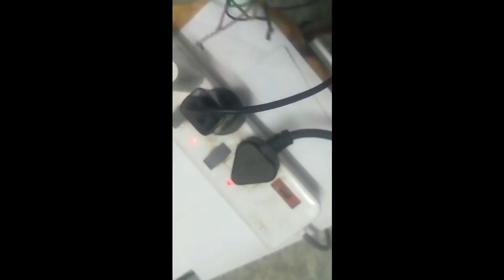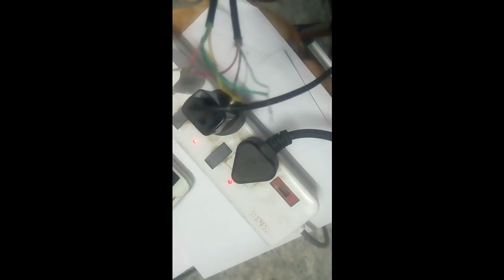How To Repair USB data Cable In Tamil USB Data Cable பற்றிய தகவல்கள்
USB means Universal Serial Bus. It is a standard and its initial purpose were to replacing the multitude of connectors at the back of PCs. It uses four shielded wires, two of them for power and the other to for data transmission. If you connect two resistor at data+ and data – then you have charging cable.